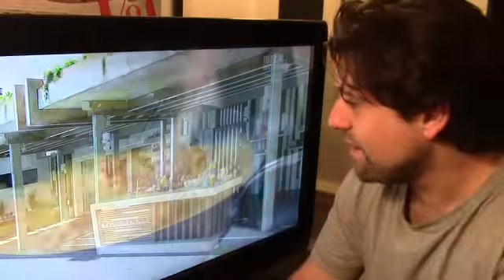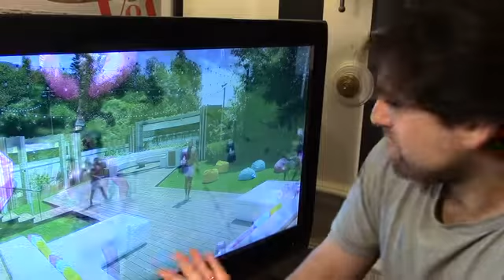LOVE ISLAND 6 EPISODE 13 REVIEW | REBECCA & SIANNISE CATFIGHT | CONNOR BOOTED OUT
LOVE ISLAND Episode 13! Rebecca and Siannise really went at each other in this episode! It was incredibly heated. CALM DOWN ladies... Connor and Sophie could be out VERY soon but fear not, NAS is still in the villa, which is all the matters surely?